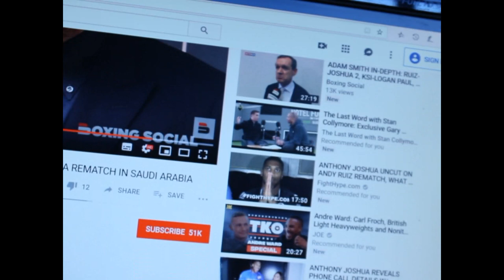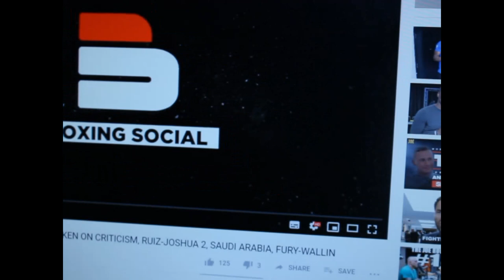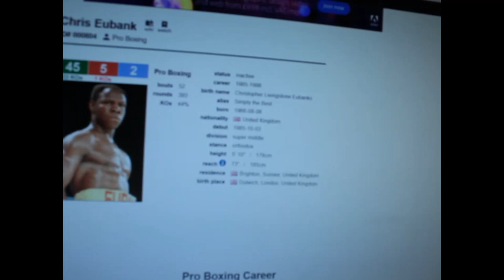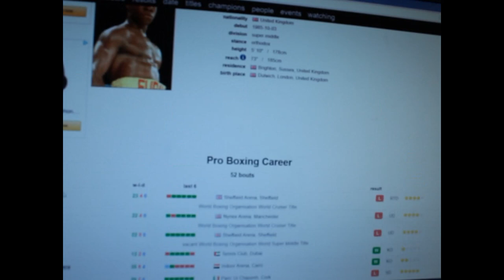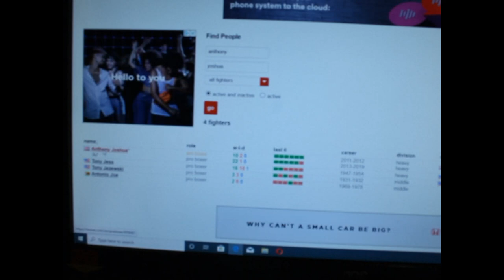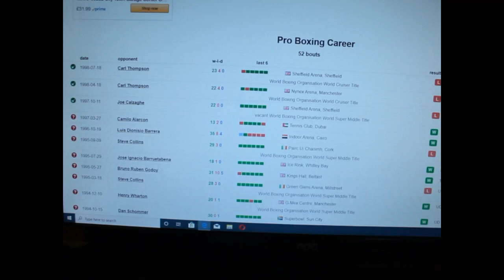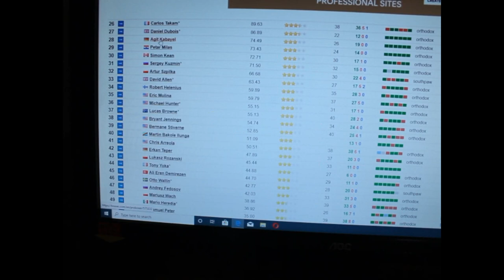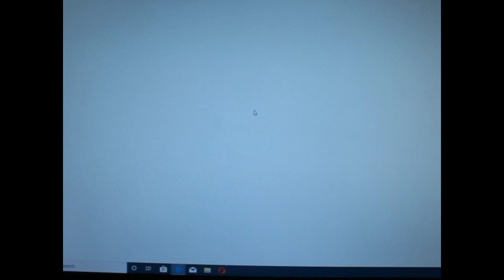Eddie Hearn The Untold Truth Part 2.